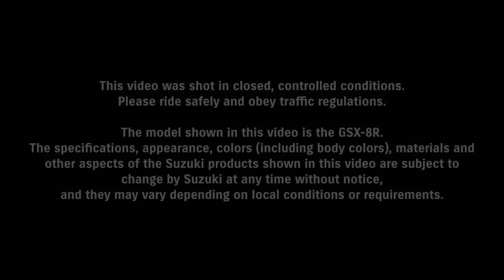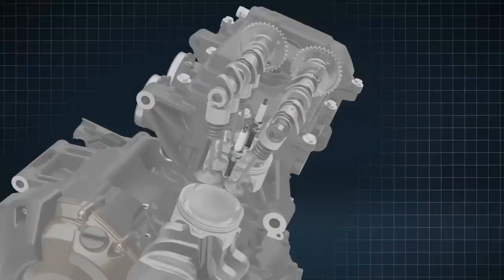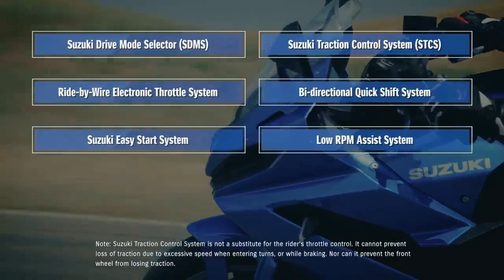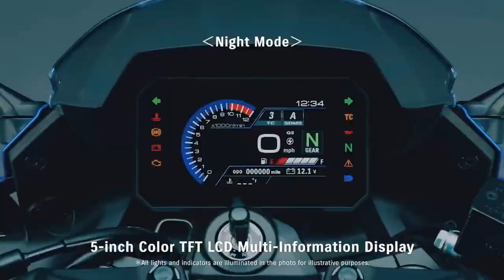2024 Suzuki GSX 8R First Ride, Exploring Effortless Mid Speed Mastery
2024 Suzuki GSX 8R First Ride, Exploring Effortless Mid Speed Mastery

1. We use trusted media sources in loading news and narrative content that we provide, in order to maintain accuracy and facts. We also include sources as references. please visit the sites we provide for more in-depth information related to the information or discussion we raise.

2. The material we use in making this video, is free and non-copyrighted content, or Creative Commons content, with fair use of content. If there is a problem or material that we use in the video in this channel, or there is a discussion about future business.